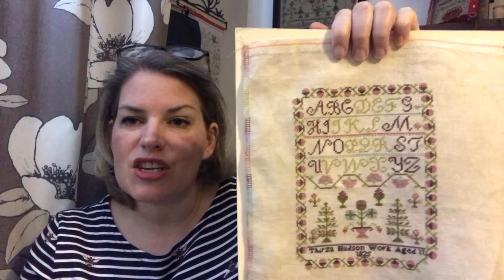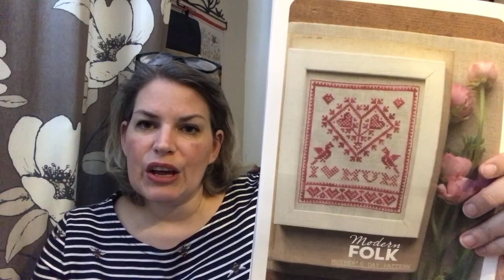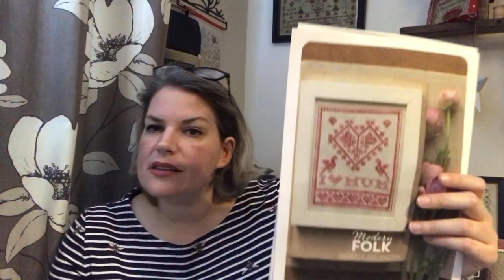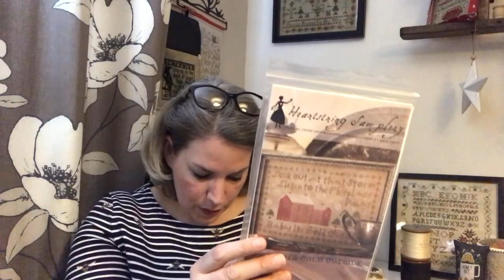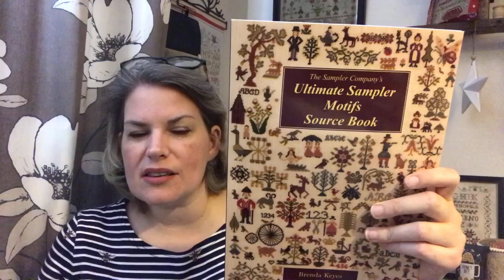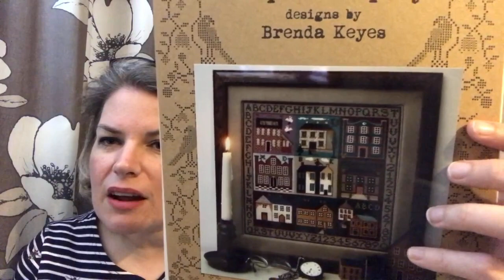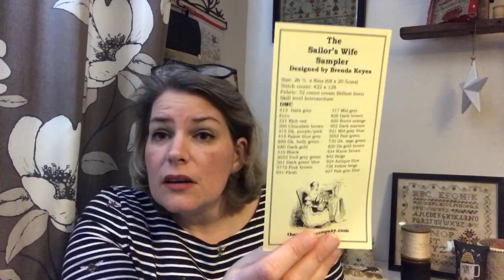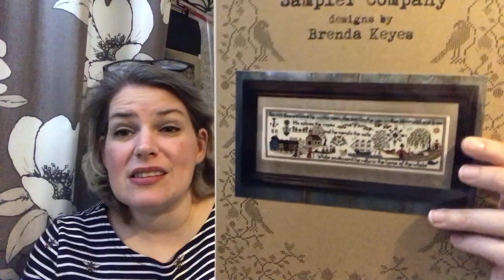FlossTube 19 - A lovely week, 6K giveaway winners, Thirza Hudson and an important spelling lesson!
My grateful thanks to Dorothee and Christina for my stitchy kindness

Shops

Flosstubers mentioned
@Gables Stitcher
@Kansas City Girl in a Colorado World
@Darcy Cameron
@Brenda and the Serial Starter
@Made By Michelle McGraw
@Kindred Stitcher
@CYNTHIA BREW - Stitching in the Light
@Hedgerow Stitching

Freebie Modern Folk Embroidery

 @Whilst Iris Naps

Galliana Cross Stitch on Etsy

Northumberland Sampler House on Etsy